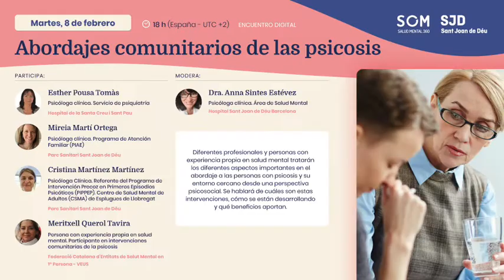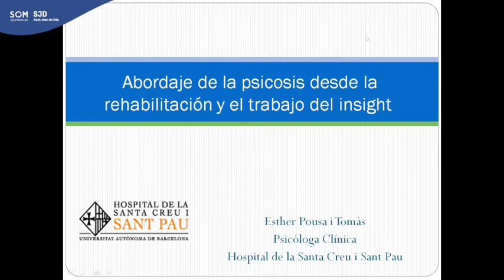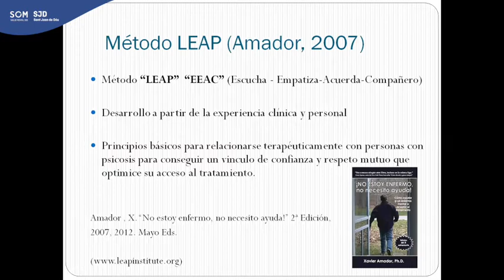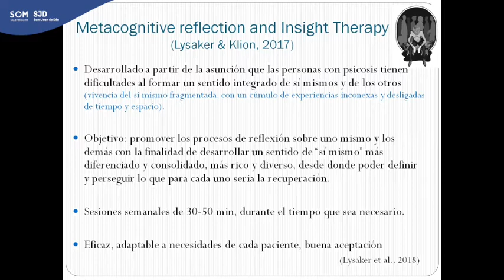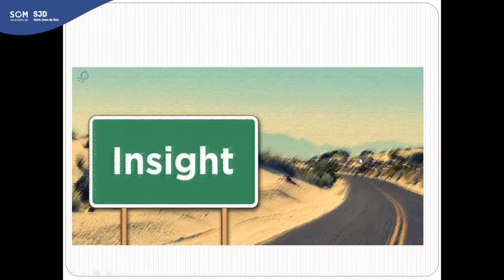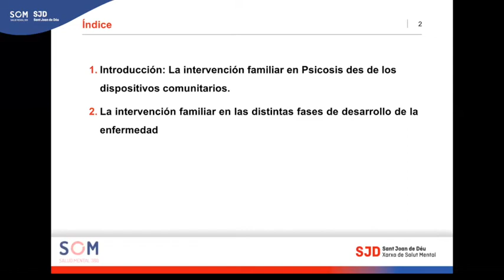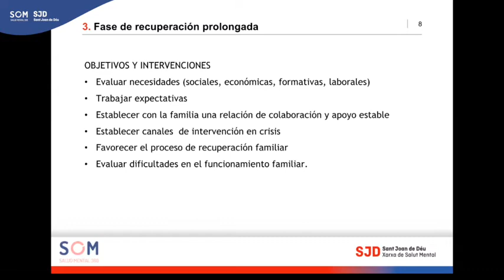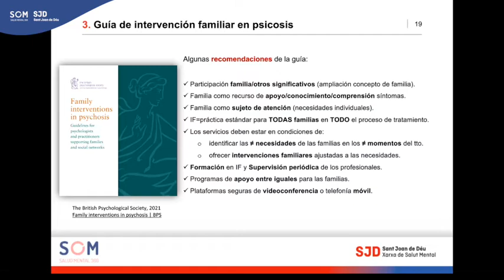Abordajes psicosociales de las psicosis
En este encuentro digital, profesionales y personas con experiencia propia en salud mental tratan los diferentes aspectos importantes en el abordaje a las personas con psicosis y su entorno cercano desde una perspectiva psicosocial: Cuáles son, cómo se están desarrollando y qué beneficios aportan.
Participan en este encuentro:
✅ Dra Anna Sintes, psicóloga clínica del Hospital Sant Joan de Déu Barcelona.
✅ Esther Pousa, psicóloga clínica del Hospital Santa Creu i Sant Pau.
✅ Cristina Martínez, psicóloga clínica. Referente del Programa de Intervención Precoz en Primeros Episodios Psicóticos (PIPPEP). Centro de Salud Mental de Adultos (CSMA) de Esplugues de Llobregat del Parc Sanitari Sant Joan de Déu.
✅ Mireia Martí, psicóloga clínica. Programa de Atención Familiar (PIAE) del Parc Sanitari Sant Joan de Déu.
✅ Meritxell Querol, persona con experiencia propia en salud mental. Participante en intervenciones comunitarias de la psicosis de Federació Catalana d'Entitats de Salut Mental en 1ª Persona – VEUS
Veus.